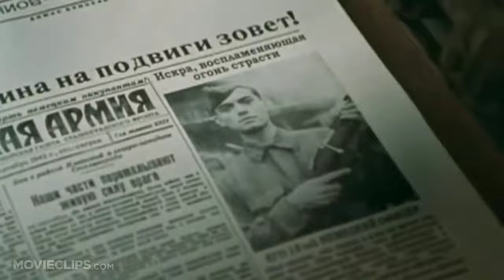Top 10 Best 18+ Adult Hollywood Movies as per IMDb Ratings | Part 7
Hello Guys, In this video we will talk about "Top 10 Best Magic Fantasy Hollywood Movies in Hindi | Adventure & Magical Movies | Part 1" And this is a movie suggestion channel where you'll get updates every day top 10 best hollywood/bollywood and world's best web series & movies in english & hindi.

In the future we'll also cover these topics e.g. movies explanation, movie review, etc.